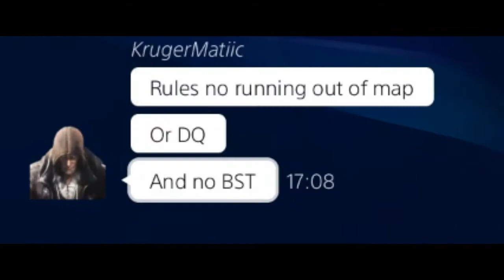vCertifiedCriminals Vs. SinSquad2 [DQ] 3 - 2 Read Desc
First the score was 1-1 then we beat them so 2-1 they beat us back 2 - 2 Now We beat them 3 - 2  We Up SinSquad2K